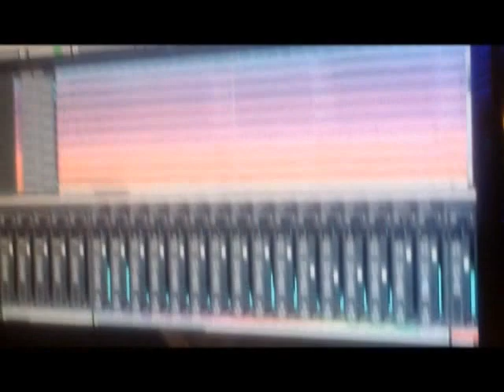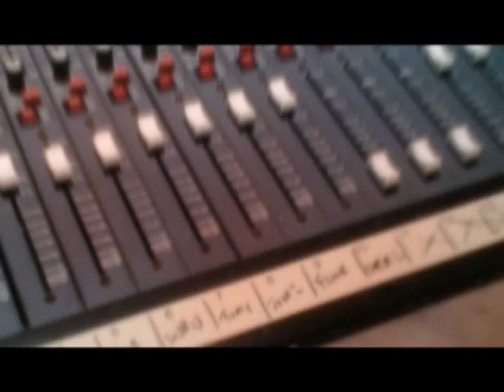Black Soul Horde - Let The Valkyries Ride (Video)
A video we made with some footage from the recording sessions of "Let The Valkyries Ride".
Album: Tales Of The Ancient Ones
Camera by Jim Kotsis.
Poorly edited by John T.